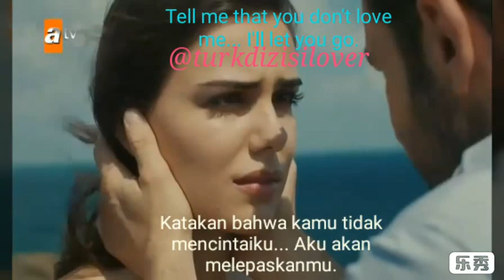Kimse Bilmez 14: Tell me that you don't love me (English & Indonesian subs)